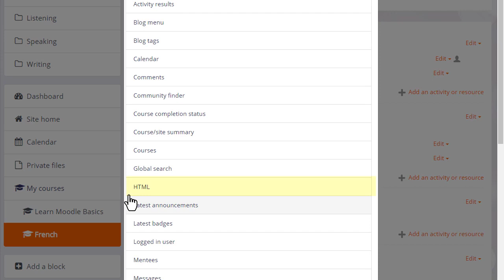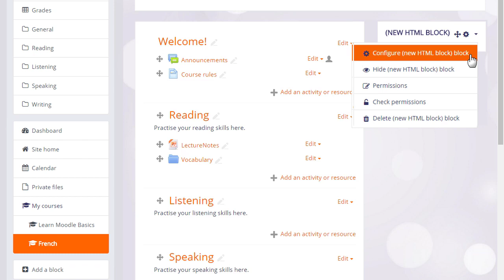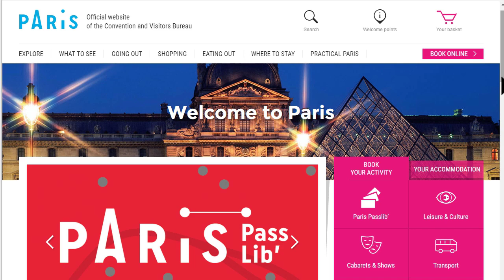3.7 HTML block